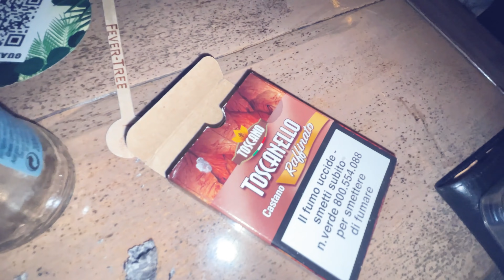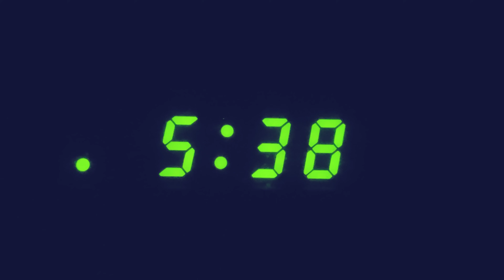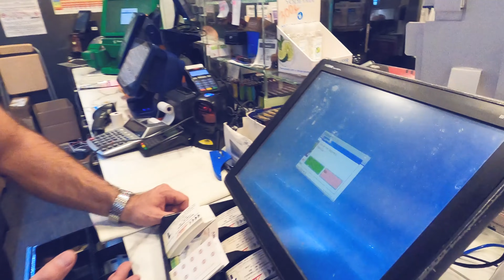LA SCOMMESSA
Serata ignorante con scommessa finale. Cosa succederà?

Tutta la mia attrezzatura

PROMO
Amazon Prime 30 giorni gratis
Prime Music 30 giorni gratis
Cosa uso per fatturare (2 mesi gratis)
Cosa uso per streammare (10$ gratis)